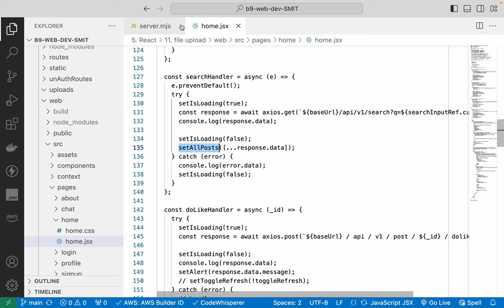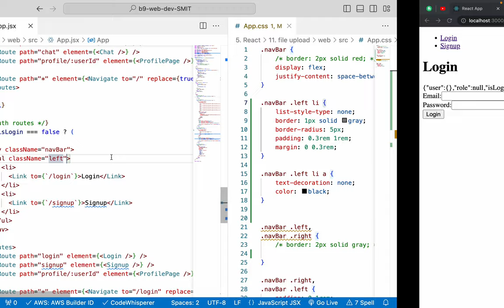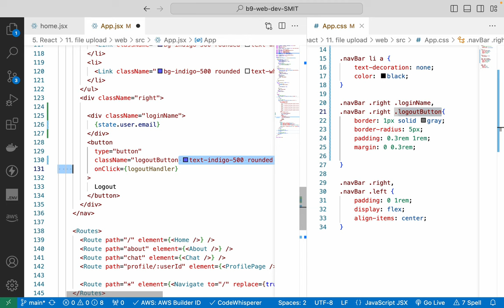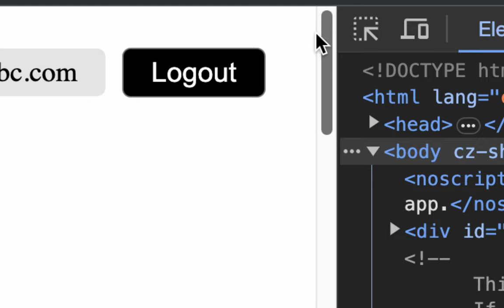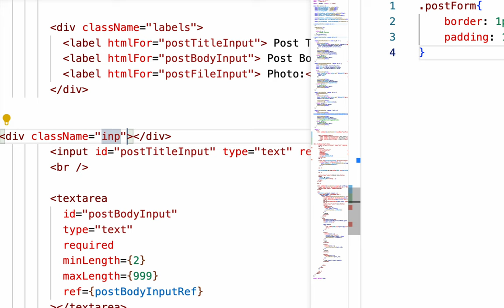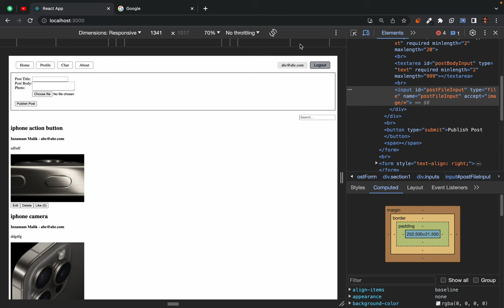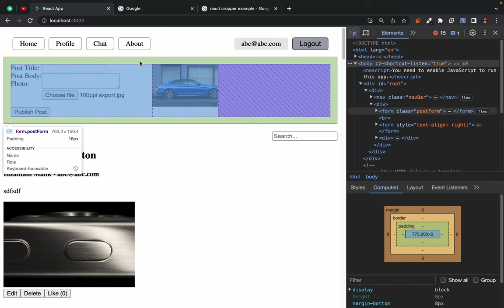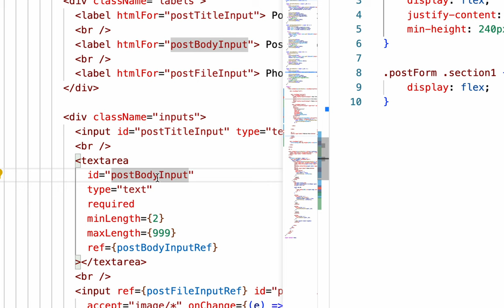162. apply css in our social posting app